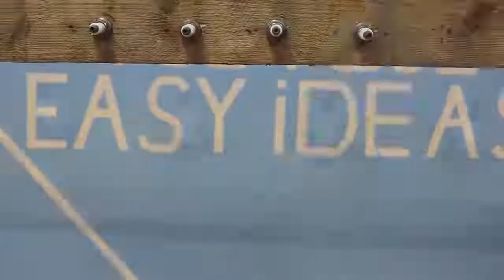Top 60 DIY Inventions!! You may need this | Life Hack....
Collection of the funniest and interesting Life Hacks videos.
We bring entertainment content including funny and interesting Life Hacks videos to bring laughter and knowledge to audiences around the world. The videos are well produced hope you will like it .😍